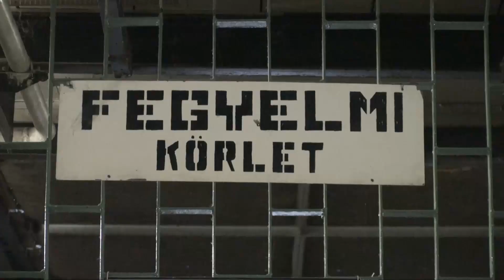Börtönlátogatás 2010.11.18.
Az Országgyűlés alkotmányügyi, igazságügyi és ügyrendi bizottságának ellenőrző albizottsága kihelyezett ülést  tartott 2010. november 18-án a  Kozma utcai Budapesti Fegyház és Börtönben az előzetes letartóztatással kapcsolatos szabályozás és gyakorlat áttekintésére